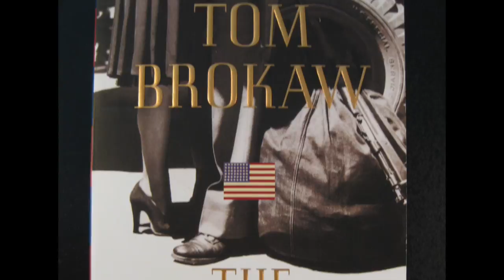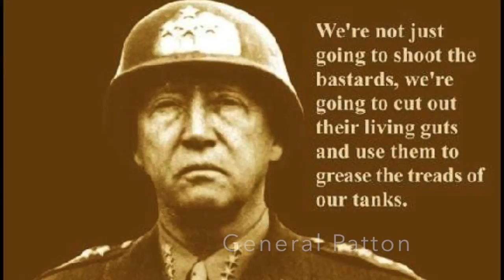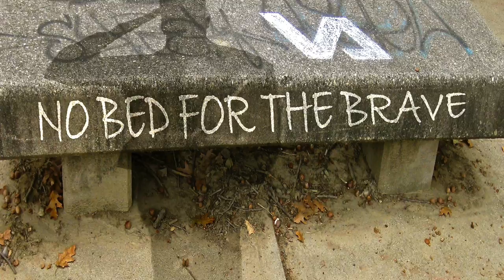Crossing that River Bill Hudson Reverb Nation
This video is about Crossing that River Bill Hudson Reverb Nation